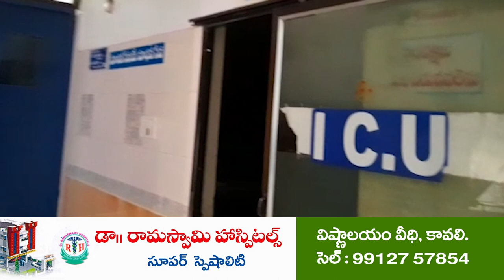చెరువులో లేఅవుట్లు ఏంటి?!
కబ్జారాయుళ్ల చెర‌లో కుదిరి పెద్ద చెరువు
చెరువు స్థలంలో రియల్ ఎస్టేట్ వ్యాపారం
రైతుల‌ను ఆందోళ‌న‌కు గురి చేస్తోన్న చెరువు ఆక్ర‌మ‌ణ‌లు
సూళ్లూరుపేట తహ‌సిల్దార్ కార్యాలయం వద్ద ఆయకట్టు రైతులు ఆందోళన